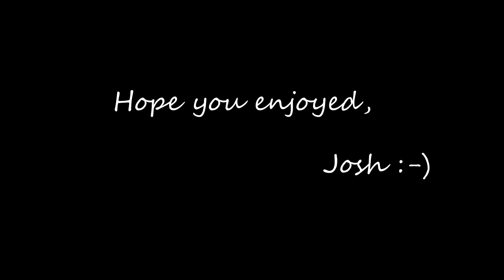Vlog Update - Fitness Challenge, Photography, and Fun in the Sun!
A fun Memorial Day update on learning to vlog, the fitness challenge i'm currently doing, and a little montage of photos i've taken at the end.